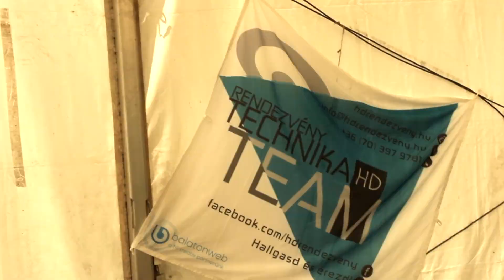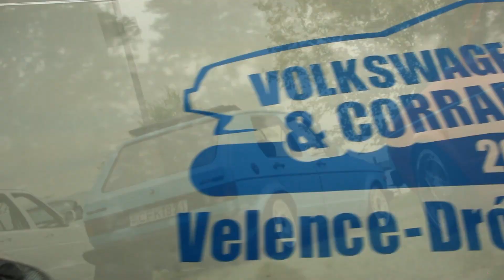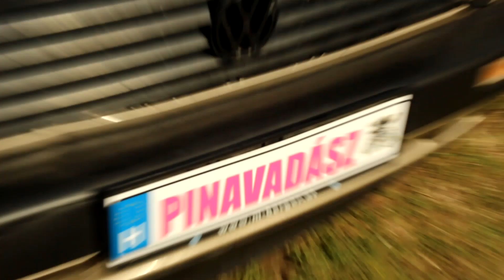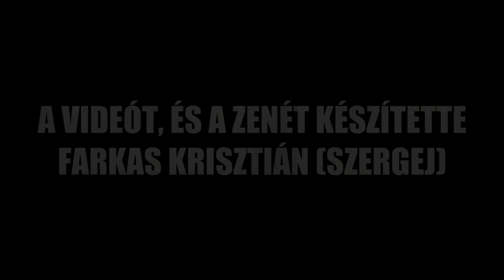Volkswagen Konszern & Corrado találkozó / Velence 2014